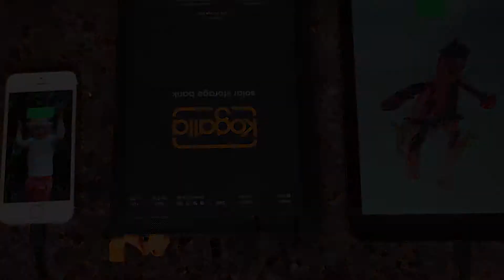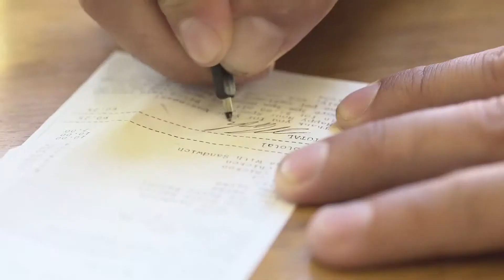Fantastische erfindungen, die jeder mann haben sollte #1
ERSTAUNLICHE ERFINDUNGEN, die jeder Mann haben sollte
Nützliche Erfindungen für Männer. Unglaubliche Gadgets, die jeder Mann braucht.
Steile Gadgets für echte Männer.
Welche Erfindung hat Sie am meisten mögen? In die Kommentare schreiben.

Trucker's Friend

Die Musik in dem video:
Silent Partner - Vision
Silent Partner - Runaways
Silent Partner - Humidity
Jingle Punks - Arriba Mami
Jimmy Fontanez - Sabana Havana
Topher Mohr and Alex Elena - How About It
RW Smith - Done Runnin
E's Jammy Jams - Shine on Harvest Moon
Jimmy Fontanez - Cha Cappella
The Green Orbs - Snack Time
Silent Partner - Lone Trail

Tech box - video zu den themen: gadgets, moderne technologien, moderne erfindungen, intelligente roboter, einzigartige autos, die neuesten Innovationen, militär-technologien, handys, laptops, coole geräte, smartphones, tablets, elektroautos, zukunft, motorräder, sportwagen, roadster, transformatoren, drohnen, quadrocopters, digitale geräte, virtual-reality, smart home, maschinen und alles rund um technik.